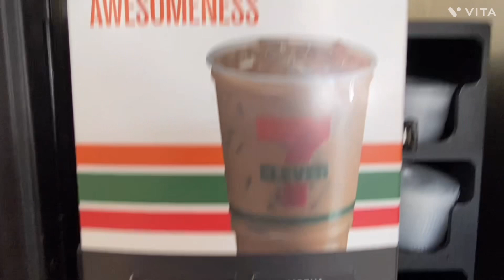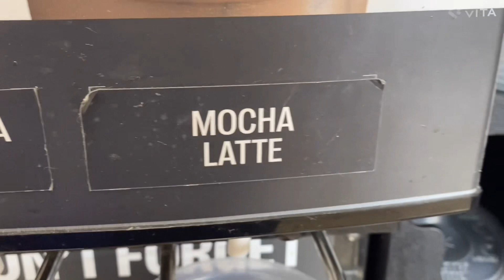(53) 5/5/23 THURSDAY MORNING ICE COFFEE IN PICO RIVERA CA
On 5/4/23

Bell button
Comments below